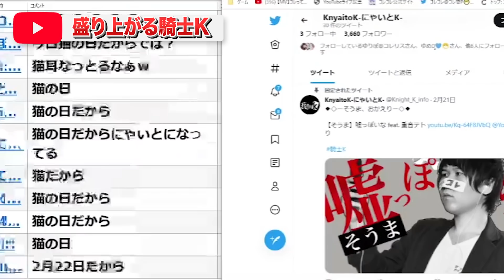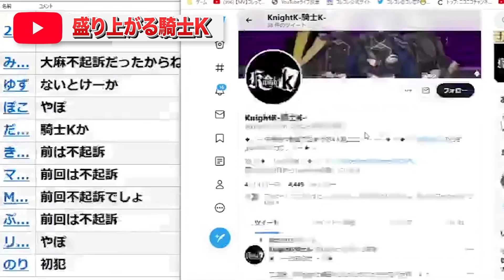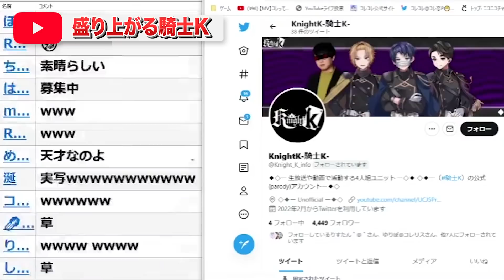騎士K新メンバー加入！賭博や虚言？で炎上中...ハイクオリティなコンテンツを作っているのは誰？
Twitterで謎の活動を行なっている騎士Kが新曲をリリースw
盛り上がるリスナーとコレコレ...最後までぜひご覧ください！

タバコポイ捨てシリーズ